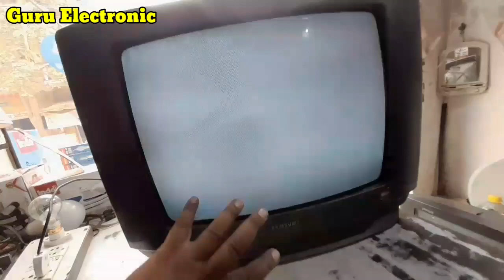Samsung crt tv mein white screen problem repair/Samsung tv मे व्हाइट स्क्रीन आ रही है ऐसे ठीक करे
हेलो दोस्तों=: दोस्तों आज हम उसे वीडियो में आपको Samsung CRT TV mein white screen Ho Jaati Hai usko Kaise theek Karen